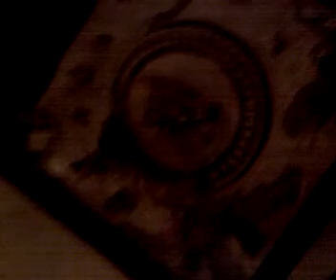Doll house at Christmas time